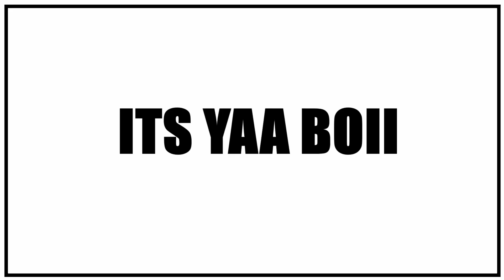eFootball PES 2020(mobile)| PES ULTIMATE TEAM #2| NEW GAME MODE| GAMEPLAY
So hope you guys are enjoying the New year. Well here's the 2nd Episode and the PUT draft is doing good. I guess. Let's make it much more better.

Enjoy the rest of the day. I'll be back with the next episode ASAP.